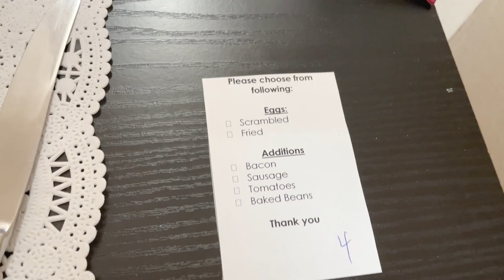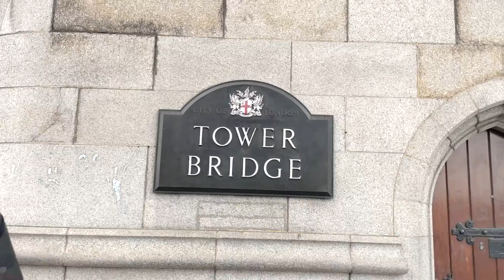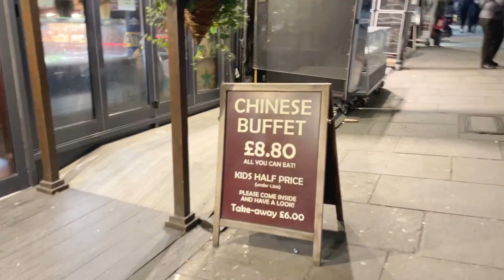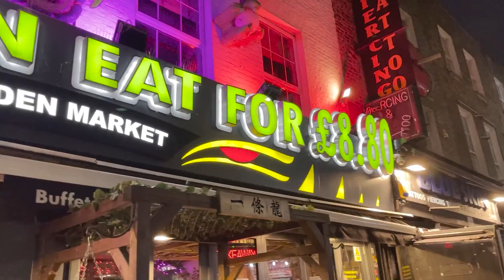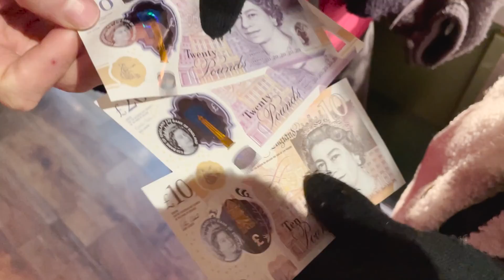Londres #2: O MELHOR DIA! (Bairro punk, Notting Hill e Palácio de Buckingham)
Nosso segundo dia de viagem em Londres e esse foi sem dúvidas o dia que a gente mais aproveitou!
Fomos no bairro Soho, Piccadily Circus, conhecemos o Palácio de Buckingham onde vimos a famosa troca de guardas (vale muito a pena).
Em seguida fomos para Tower Brigde, Big Ben, Notting Hill e finalizamos nosso dia em Camden Town, comendo um bom buffet livre!!
E depois desses dois dias em Londres, próxima parada é em Edimburgo :)